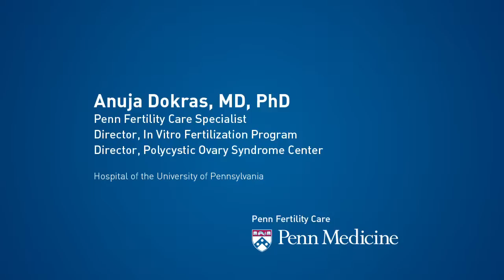Anuja Dokras Discusses Preimplantation Genetic Diagnosis